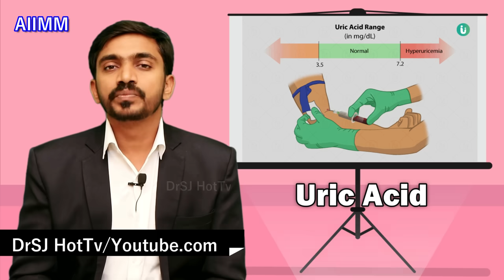கால் கட்டை விரல் வலி வீக்கம், பாதங்கால் வலி உடல் வலி இருக்கா? உடனே இந்த டெஸ்ட் எடுங்கள் URIC ACID